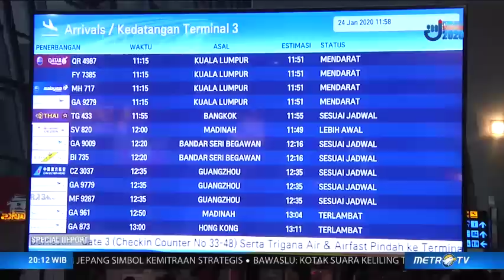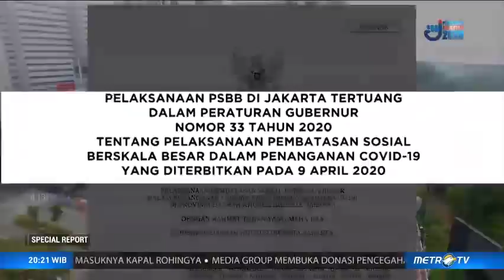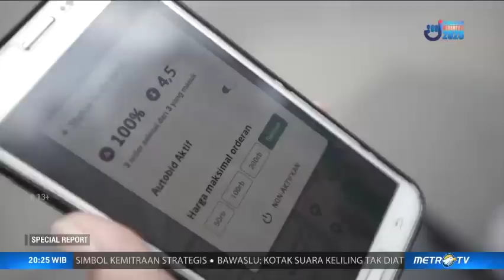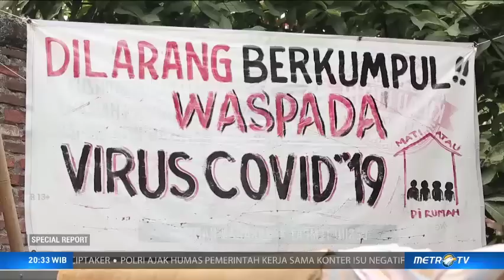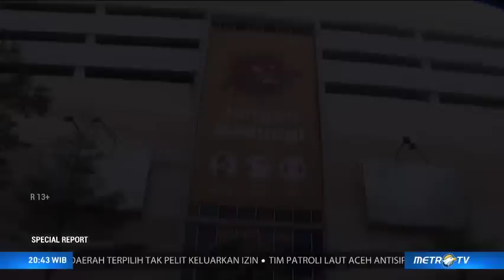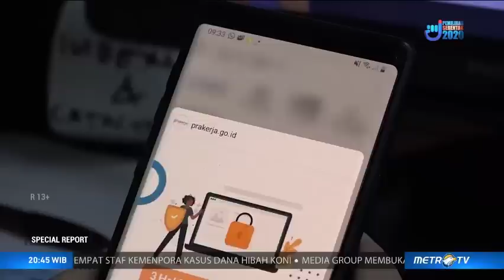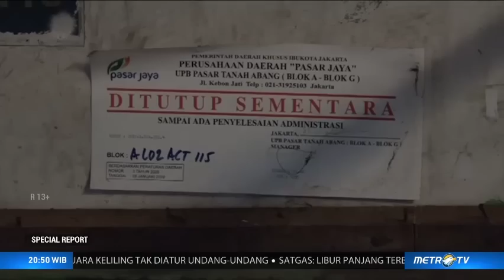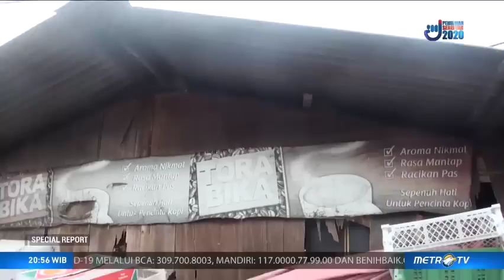Satu Tahun Jokowi-Ma'ruf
Pemerintahan Presiden Joko Widodo dan Wakil Presiden Ma'ruf Amin sudah berjalan selama satu tahun. Pelaksanaan lima program prioritas Jokowi-Ma'ruf terganggu karena fokus pemerintah beralih untuk menangani pandemi covid-19 dan dampaknya. Lalu apa saja capaian dan gebrakan satu tahun pemerintahan Jokowi-Ma'ruf?